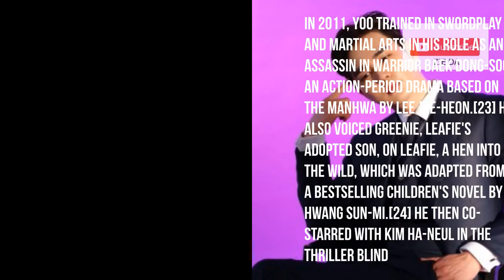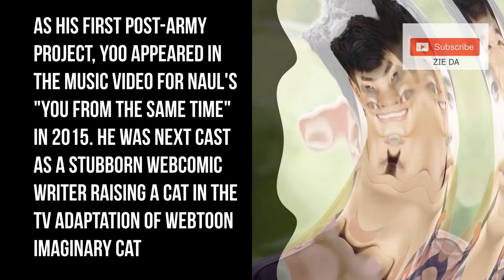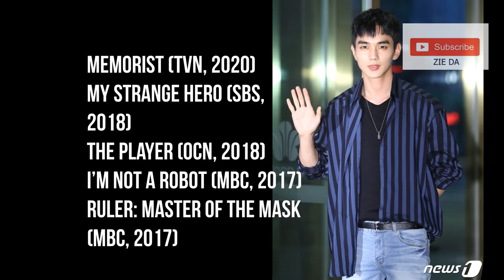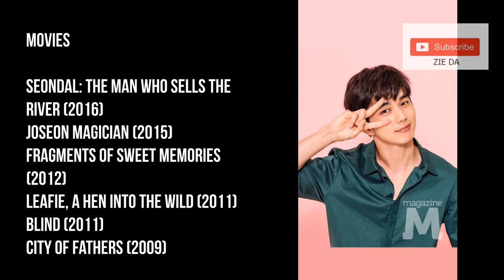YOO SEUNG HOO - CAREER FROM CHILD TO ADULT ROLE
Name: 유승호 / Yoo Seung Ho
Nickname: Little So Ji Sub
Birthdate: 1993-Aug-17
Profession: Actor and model
Birthplace: South Korea
Star sign: Leo
Blood type: A
Family: Older sister
Made his debut in the 2000 MBC mini-drama “Fish Bones”
He appeared in Brown Eyes’ “Don’t Go, Don’t Go” MV alongside Lee Se Na.

TV Series

Memorist (tvN, 2020)
My Strange Hero (SBS, 2018)
The Player (OCN, 2018)
I’m Not a Robot (MBC, 2017)
Ruler: Master of the Mask (MBC, 2017)
Remember – War of the Son (SBS, 2015)
Imaginary Cat (MBC every1, 2015)
Missing You @ I Miss You (MBC, 2012)
Arang and the Magistrate (MBC, 2012)
Operation Proposal (CSTV, 2012)
Warrior Baek Dong Soo (SBS, 2011)
Flames of Ambition (MBC, 2010)
God of Study (KBS2, 2010)
You’re Beautiful (SBS, 2009) cameo
Queen Seon Duk (MBC, 2009)
The King and I (SBS, 2007)
The Legend (MBC, 2007)
Alien Sam (2006)
Sad Love Song (MBC, 2005)
Precious Family (KBS2, 2004)
The Immortal Lee Soon-Shin (KBS1, 2004)
Sweet Buns (MBC, 2004)
Love Letter (MBC, 2003)
Daddy Fish (MBC, 2000)

Movies

Seondal: The Man Who Sells the River (2016)
Joseon Magician (2015)
Fragments of Sweet Memories (2012)
Leafie, A Hen Into the Wild (2011)
Blind (2011)
City of Fathers (2009)
Fourth Period Murder Mystery (2009)
Unforgettable (2008)
My Teacher (2006)
Hearty Paws / Heart is… (2006)
Don’t Tell Papa (2004)
Happy (Ero) Christmas (2003)
The Way Home (2002)

Endorsements

2005: MARU Kid / 마루아이
2002: Afkilla Plus / 에프킬라 플러스
2000: Wheat Noodles / 햇국수, Ung Jin Ssing Kuh Bik / 웅진씽크빅, I-Brand / 아이북랜드
1999: 77016

Awards

2017 MBC Drama Awards: Top Excellence Actor (Mini-Series) – Yoo Seung Ho (Ruler: Master of the Mask)
2016 SBS Drama Awards: Excellence Actor (Genre) – Yoo Seung Ho (Remember)
2009 MBC Drama Awards: Male Newcomer Award (Queen Seon Duk)
2007 South Korea Movie Awards: Best Young Actor
2007 Incheon International Design Paper: Heung Bo Dae Sa
2006 Korean Children’s Movie Awards: Heung Bo Dae Sa
2005 KBS Awards: Best Young Actor

Note

He entered South Korean military on 2013-March-05 and will be discharged on 2014-December-04.